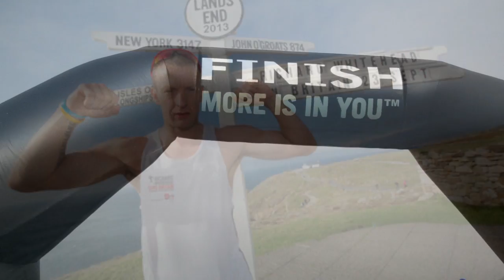Rich Knighthood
This video is about Rich Knighthood